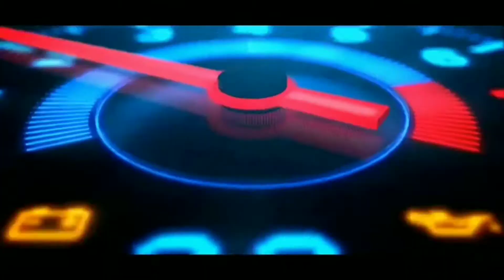Anjay Squad Dikejar Wewe Gombel | Dead By Daylight Mobile | DBD Indonesia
Halo guys kembali lagi bareng saya dichanel gaming low budget, kita masih bermain game dead by daylight mobile bareng anjay squad dan disini kita bertemu killer the spirit.
Bagaimana keseruannya yuk langsung aja ditonton videonya dan selamat menonton...